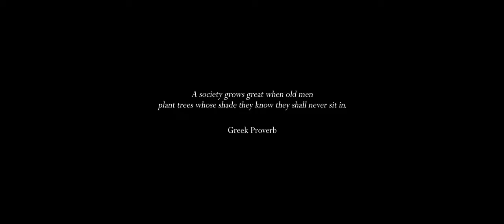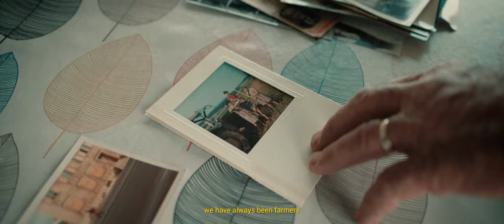Hummingbird - Short Documentary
Alain is a french farmer who has dedicated the last 15 years of his life to organic farming but is now struggling to sell his products and make a living out of it.

This short doc was shot in 24 hours and is my subscription to the One Day Doc contest 2023 of the Art of Documentary.